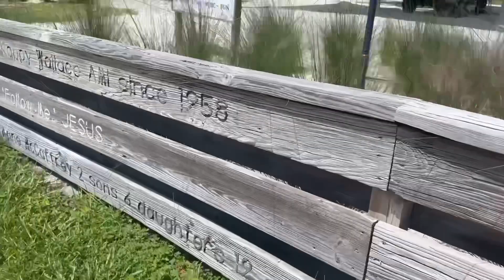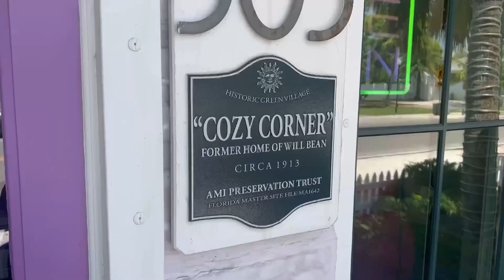annamariaisland News Update Sept 15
realislandtv zegwaybythebay Welcome to another exciting episode of Exploring AnnaMariaIsland – your passport to adventure 🚲🌴and fun.
Today, we’ve got a double-feature for you, as we embark on Zegway by the Bay’s Segway and bicycle adventures
at both ends of the island. From Bean Point Anna Maria Island to Leffis key
But that’s not all; bioluminescence is the talk of the island.
So, fasten your seatbelts because this is going to be an unforgettable ride!